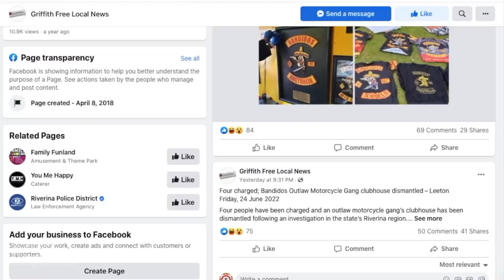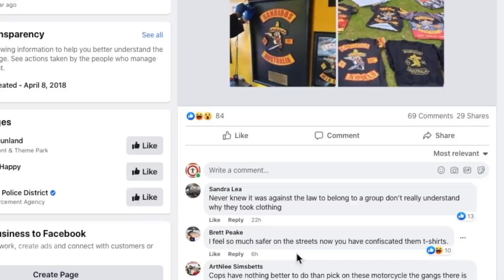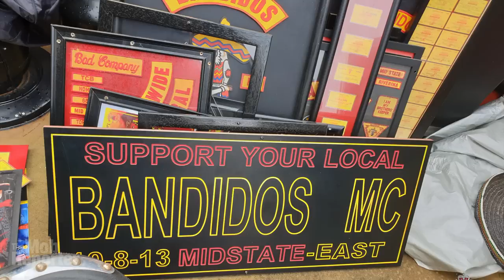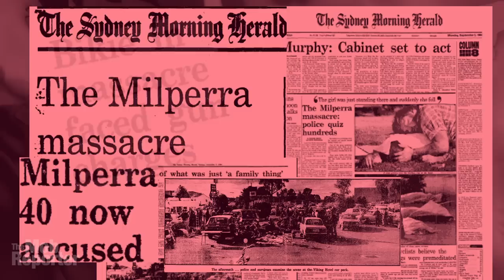The sneakiest police raids hit outlaw biker clubs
Police raids are designed to catch suspects by surprise, otherwise their targets might run. A raid starts with a loud warning that cops are coming in no matter what. But other times they’re muh sneakier — using stealth over muscle — slipping in silently. It’s hard to say which is more terrifying. Let me tell you about it.
The Mob Reporter here with news of more crackdowns on outlaw bikers down under — or bikies as they call them — and why an old rivalry between two of the country’s largest clubs,  the Bandidos MC and the Comanchero MC, still fuels sweeping displays of police power.
The raids targeting the Bandidos took place far from the city centers and suburbs of Australia’s major cities, which are the epicentres for much of the country’s organized crime. This probe targeted the Bandido’s Mid State chapter. Two homes were searched in Leeton, on June 23, 2022. Police said a detached shed behind one of the houses was being used as a Bandido’s clubhouse.
A few days earlier, an alleged associate of one of the Bandido’s outlaw biker rivals, was charged. About 800 miles northeast, on the coast, in Brisbane. It was a small-time bust, but the body cam footage seen here is interesting. It started with police monitoring activities of the Comanchero Motorcycle Club that led to a traffic stop. This was on June 7.  After further investigation, members of the Queensland Police pulled off what looks like a no-knock search. No smashed door here — the cops clearly have a key to the apartment. This was an hour’s drive down the coast, in Surfers Paradise.
Some busts make a bigger splash than others. I’ll leave it to you to decide how much damage these raids caused and whether they were justified.
CREDITS:
Short promotional excerpt from the exceptional 1979 MGM movie Mad Max, directed by George Miller and produced by Byron Kennedy and Bill Miller, to demonstrate the film’s exploration of the future of outlaw biker culture is from Movieclips and available
Comanchero riding clips are from Comanchero Motorcycle Club ACCA, the public, promotional YouTube channel available